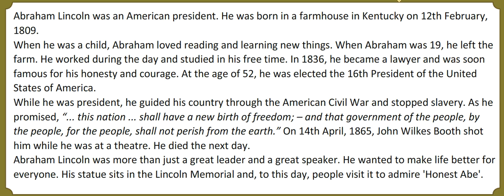EXCEL 6 for Kazakhstan M2 EX 1 (a) p 27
I'm trying for you.